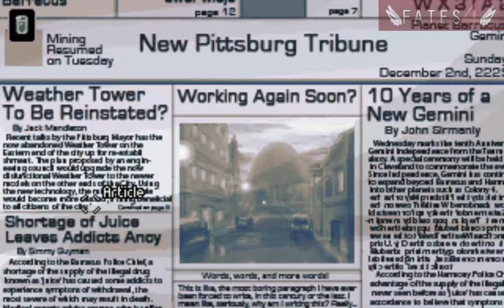[Gemini Rue] Walkthrough - Part 3/4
I forgot how to use items, so I split the video there.